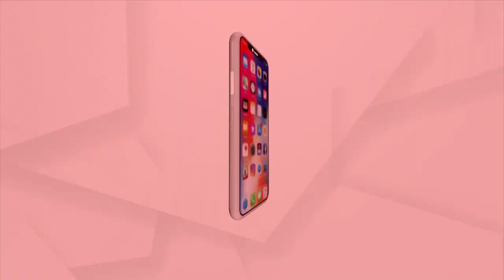ପୁରୀ ମୁଖ୍ୟ କେନାଲକୁ ଖସିଲା କାର୍, ଦୁଇ ନିଖୋଜ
ଭୁବନେଶ୍ବର ଉପକଣ୍ଠ ବାଲିଅନ୍ତା ଅଞ୍ଚଳରେ ଅଘଟଣ। ବାଲିଅନ୍ତା ଥାନା ପୁରୀ ମୁଖ୍ୟ କେନାଲକୁ ଖସିଲା କାର୍
କାରରେ ଥିବା ଦୁଇ ଯୁବକଙ୍କ ସନ୍ଧାନ ମିଳିନି। ବିଳମ୍ବିତ ରାତିରେ ପୋଲିସ, ଅଗ୍ନିସମ ବାହିନୀ କ୍ରେନ ସାହାଯ୍ୟରେ କାରକୁ ଉପରକୁ ଆଣିଥିଲେ ।